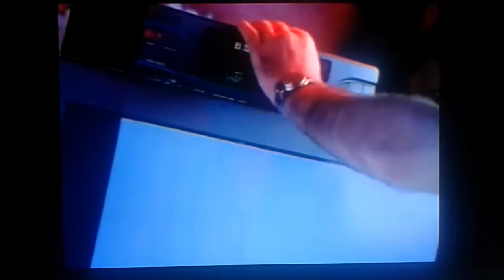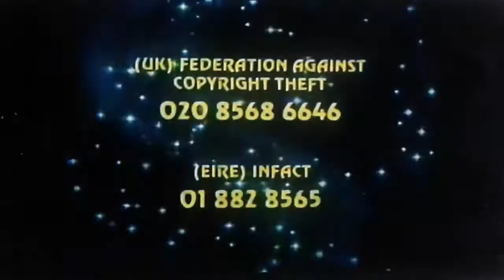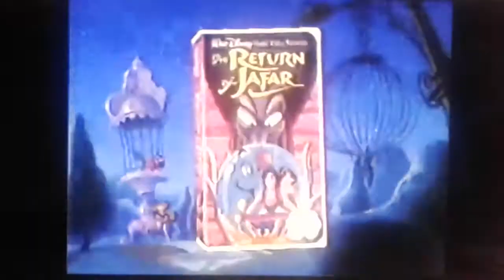Opening To Walt Disney Masterpiece Collection A Pinky and the Brain Christmas 1996 VHS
Here's The Opening To Walt Disney Masterpiece Collection A Pinky and the Brain Christmas VHS And Here Are The Order.

1. Blue VHS Play Hi-Fi
2. Navy Blue FBI Warning Screens Disney (2002)
3. Walt Disney Home Entertainment Logo Shortened Version UK VHS (2003)
4. Disney Piracy Warning (2003) UK VHS Promo
5. 1996 The Walt Disney Company Intro Now Here's A Special Message From Walt Disney World.
6. Walt Disney World My Vacation (1996) Commercial
7. 1996 And Here's What's New From Disney Interactive.
8. Disney's Ready To Read With Pooh (1997) CD-ROM Commercial Available Now
9. 1996 Here's a Special Preview Of Disney's Next Animated Masterpiece Coming To Theaters.
10. Walt Disney Pictures Presents Beauty And The Beast (1991) Theatrical Trailer Coming In November To A Theatre Near You. From Walt Disney Pictures.
11. 1996 And Look For These Great Disney Movies To Add To Your Home Video Collection.
12. Walt Disney Home Video Presents The Return Of Jafar (1994) Home Video Trailer Only On Video May 1994
13. Disney Presents Tweety's High-flying Adventure (2002) Video & Disney DVD Trailer Coming This December Only On Video & Disney DVD July 23rd 2002
14. Disney Winnie The Pooh Friendship Playtime & Learning (1997) Home Video Trailer Be Sure The Collect Them All! From Walt Disney Home Video
15. Tweety's Faux Villains (2002) VHS & DVD Trailer An All-New Movie Coming Soon To Videocassette & DVD Tuesday, September 3rd
16. Look for These Animated Disney Classics On Videocassette Logo (2002)
17. Walt Disney's Masterpiece Cinderella (1995) Home Video Commercial Bring The Magic Cinderella In To Your Home.
18. Walt Disney Classics (1998) UK VHS Trailer So Stuff Collecting Bring Home The Magic.
19. Family Home Entertainment Website Info (2000)
20. Disney Videos Feature Presentation Logo Rare (FireWorks Variant) 2002
21. Buena Vista Home Video Logo (1996)
22. Tommy Nelson Presents Logo (2000)
23. Walt Disney Masterpiece Collection A Pinky and the Brain Christmas opening